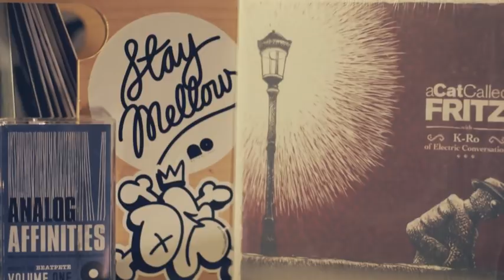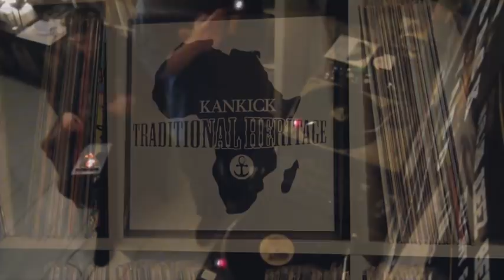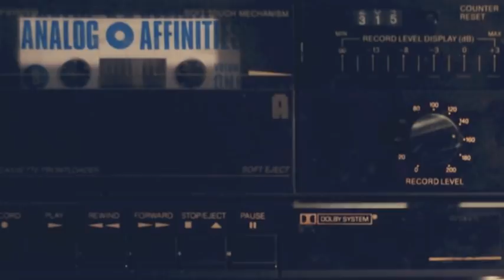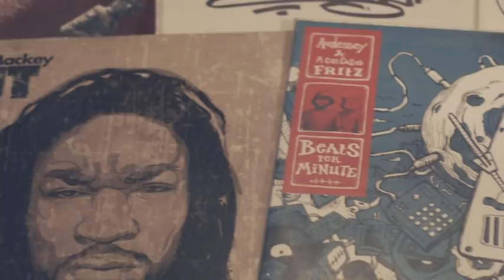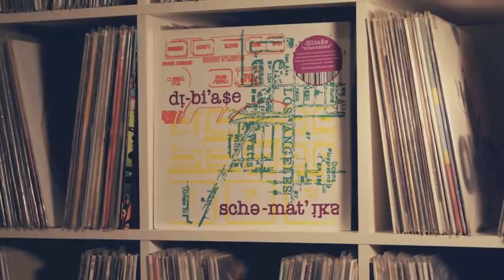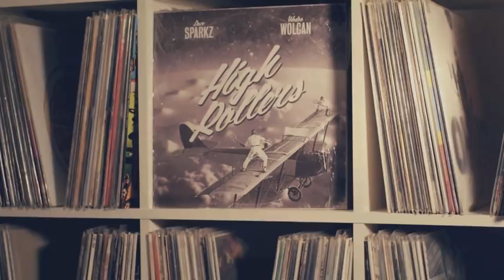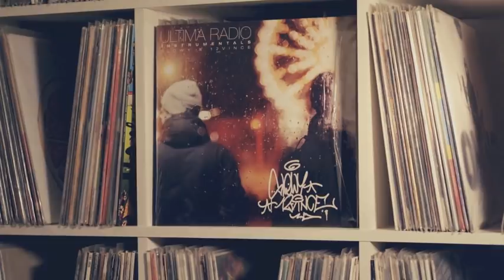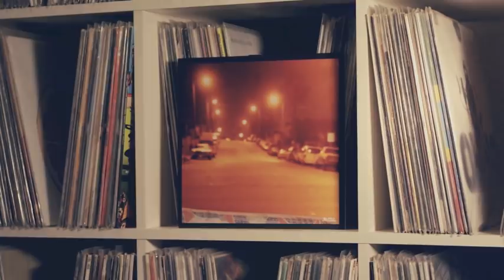BeatPete & Rufus Grimes aka Remark - Vinyl Session - Part # 49 - Beatmaker Special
HHV.DE & Mellow Orange Music present:

BeatPete & Rufus Grimes aka Remark - Vinyl Session - Part # 49
- Beatmaker Special

Tracks from:

- Intro
- Rufus Grimes aka. Remark (SP404)
- Audessey & A Cat Called FRITZ
- KanKick
- Hassaan Mackey & Kev Brown feat. Kaimbr
- dude26
- Mr. Dibia$e
- Dave Sparkz & Wodoo Wolcan
- Odd Goons
- Midnight Eez
- A Cat Called FRITZ feat. K-Ro & Julien Mercier
- 12Vince
- dude26
- Houseshoes

NEXT Vinyl Session - 28/12/2014
Presented by HHV.DE & Mellow Orange Music

Rufus Grimes aka. Remark